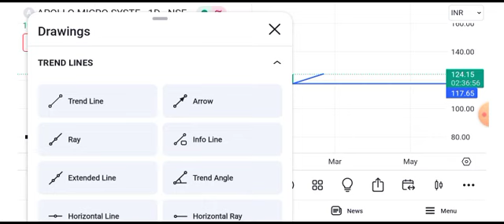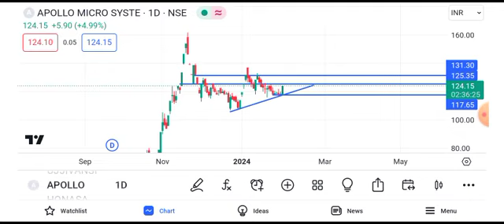apollo micro systems share latest news || apollo micro systems share latest news today